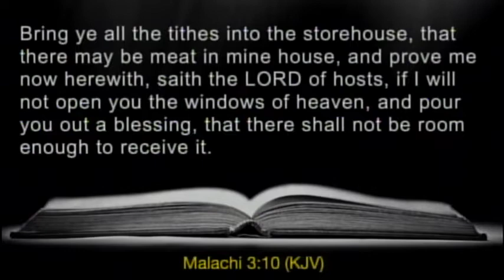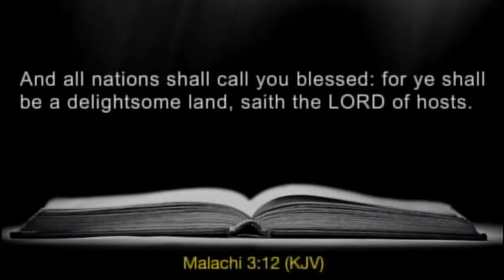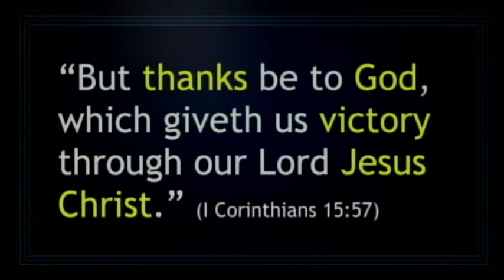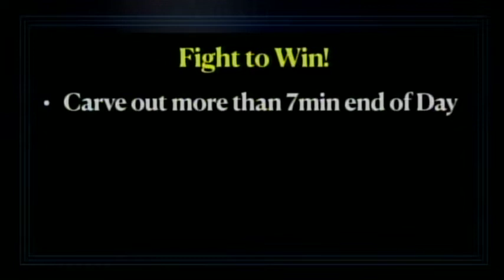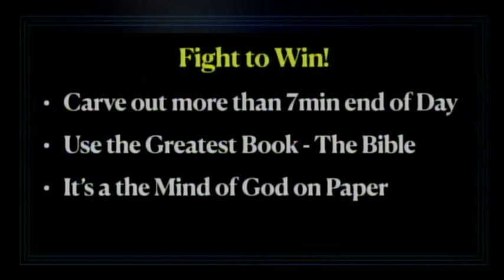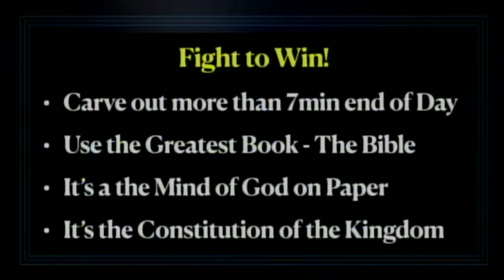Sunday Sermon 11am: Fight to Win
February 13, 2022 Sunday Sermon 11am: Fight to Win